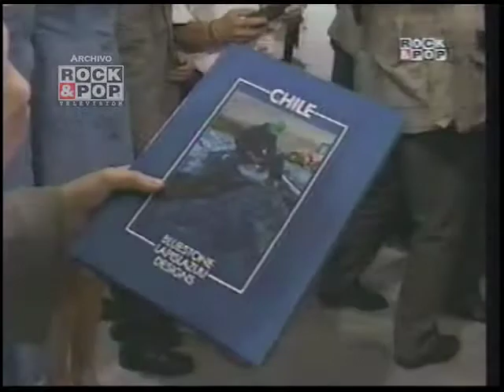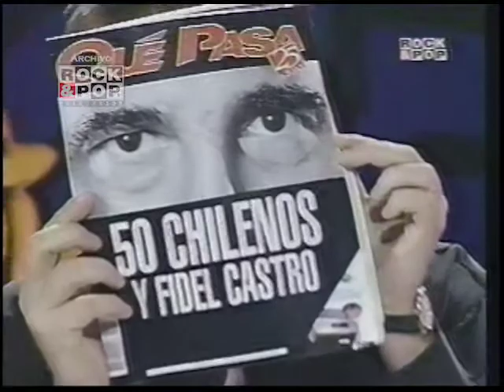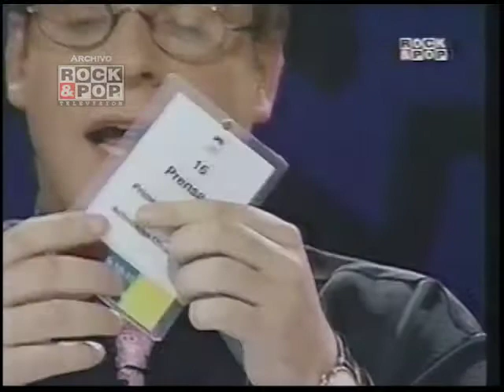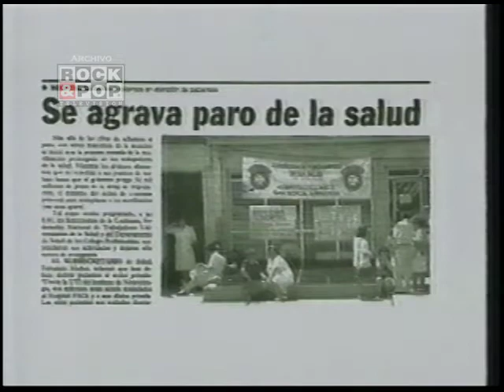Gato X Liebre - Cumbre de Presidentes. Delfina Guzmán e Iván Moreira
Especial con las mejores conversaciones con los mandatarios de la VI Cumbre Iberoamericana de Santiago de Chile y Viña del Mar de 1996, además en el estudio la actriz Delfina Guzmán y el diputado Iván Moreira… pre huelga de hambre